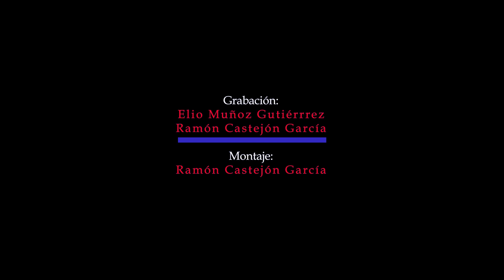El Hilo y el Baobab - Concierto de Sara Olleros por Madagascar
En este video, te presentamos una emotiva entrevista con la talentosa pianista Sara Olleros, quien además de ser una destacada artista, ha fundado la asociación El Hilo y el Baobab, dedicada a ayudar a mujeres y niños en Madagascar. Durante nuestra conversación, Sara nos habla de su pasión por la música  y su inspiradora labor humanitaria y cómo ambas se entrelazan para generar un impacto positivo en la vida de muchas personas.

A lo largo del video, te mostramos imágenes exclusivas del concierto que Sara ofreció en el Centro Santa María de la Paz, una institución en Madrid que se dedica a apoyar a personas en riesgo de exclusión social.
 A través de su música, Sara no solo deleita a su audiencia, sino que también promueve la solidaridad y el apoyo a quienes más lo necesitan.

Descubre cómo la música puede ser una poderosa herramienta de cambio social y conoce más sobre la increíble misión de El Hilo y el Baobab. Sara Olleros nos demuestra que el arte y la empatía pueden ir de la mano para construir un mundo mejor.

¡No te pierdas esta inspiradora historia de talento, dedicación y altruismo!